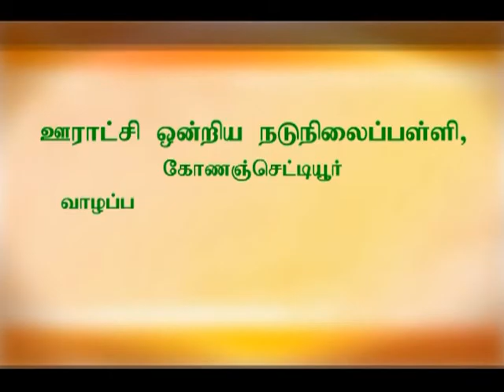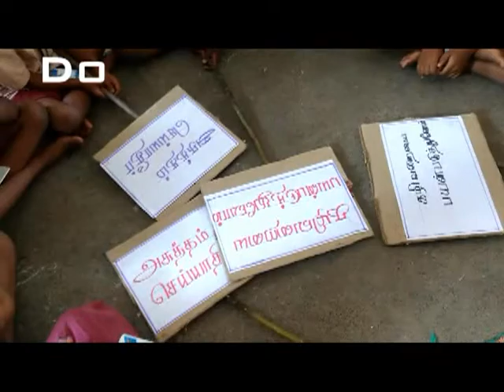PUMS Konanchettiyur_Valappady Block_R.BALAMURUGAN_Construct Toilet, Restrict Diseases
Construct Toilet, Restrict Diseases